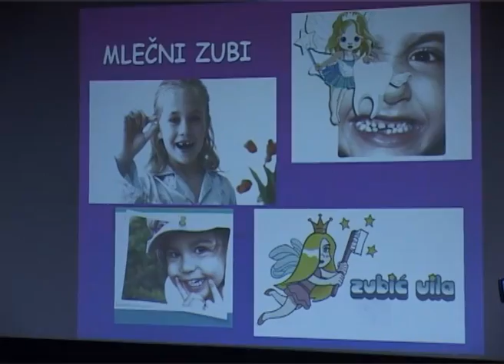Akcija Rotarakt kluba "za zdrave zubiće"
Rotarakt klub Subotica, u saradnji sa partnerima, organizovao je danas predavanje posvećeno stomatološkoj preventivi kod najmlađih.

Stomatolozi su okupljenim roditeljima i njihovoj deci govorili o važnosti preventivne zaštite zdravlja zuba kod predškolske dece. Osim sticanja higijenskih navika redovnog pranja zuba kod najmlađih, kao i usvajanja pravilnog režima ishrane, roditeljima je savetovano i da decu već sa tri godine, odnosno nakon što izrastu svi mlečni zubi, odvedu kod stomatologa kako bi se suzbile bolesti, ali i strah od stomatologa.